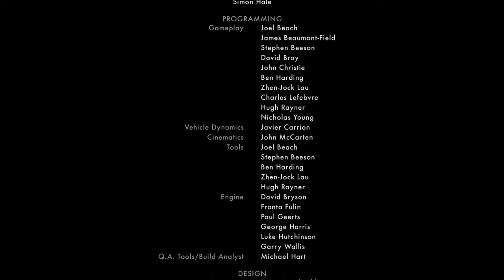Dramatisches Finale | L.A. Noire 49 | Let’s Play Deutsch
Hey Leute,

Heute gibt es wieder eine neue Folge L.A. Noire von Rockstar